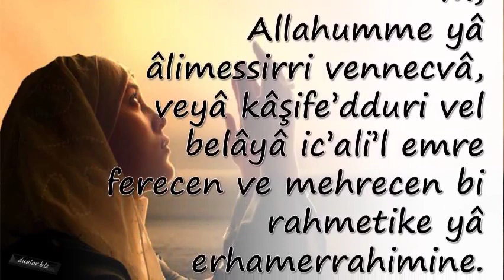Peygamberimizin Bir Duâsı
Duanin önemi,

💕 YAYIN İLKELERİMİZ;

💕 KAYNAKLAR;

☆Siteler
• line.do
• dua.biz.tr.com
• dualar.biz

💕 YASAL UYARI;